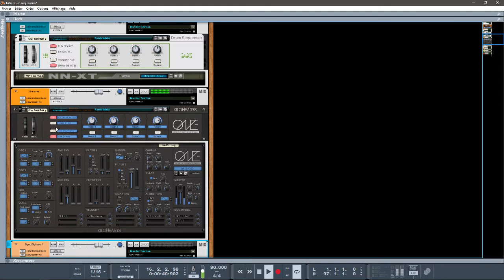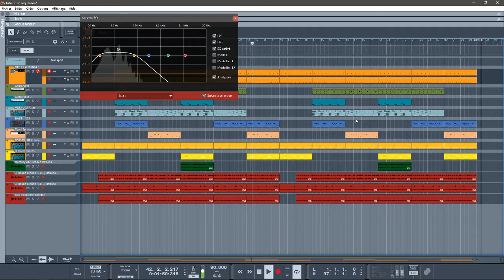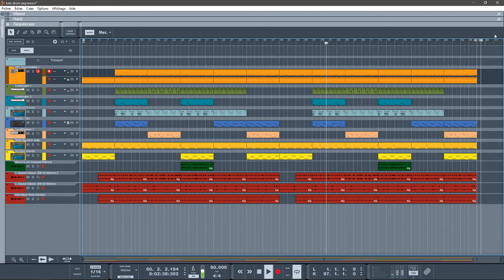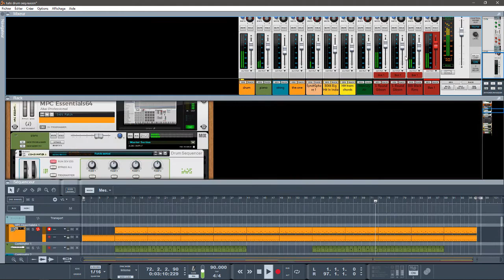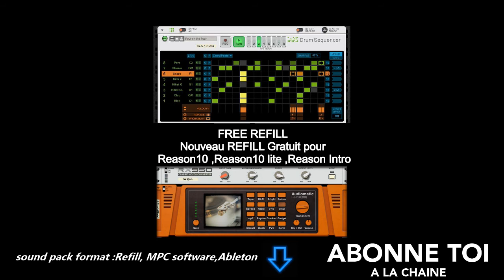abc du beatmaking"reason 10.1 propellerheads teste drum sequenceur "